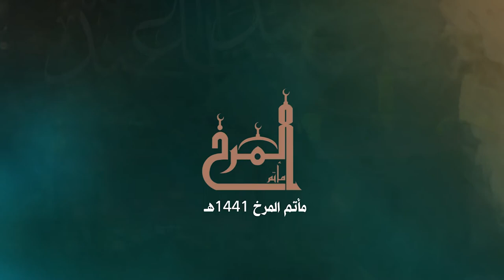الرادود مهدي طالب (3) - استشهاد الإمام الحسن العسكري (ع) 1441هـ - موكب عزاء المرخ